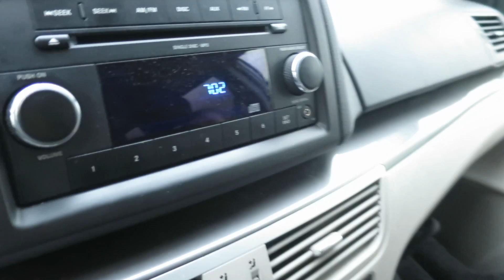Hi! FROM HINOON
Hi friends. Come spend the day with us. Mmmk?↓ CLICK FOR MORE INFO ↓We turn the camera on at Noon and try to findthefunny in our day. HiNoon:We're living an intentionally funny life. I hope you join us.

      It's not the same without YOU! Come hang out with me here.

Bookmark that bad boy. tellyourfriends ☺

Use the hashtags

hinoonvlog

♥MYFITNESSPAL♥
* NOT CURRENTLY USING THIS. FEELING CHUBBY